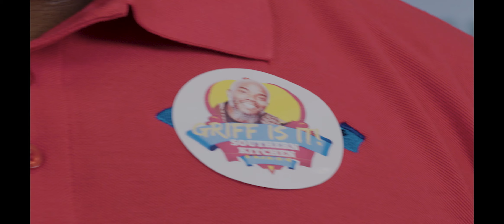This Is It! Southern Kitchen & Bar-B-Q 2 for $35 Griff Is It! Commercial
This commercial is a hilarious take off of comedian Griff attempting to take over a location of the popular This Is It! Southern Kitchen & Bar-B-Q restaurant chain. As a part of his attempted takeover, he has positioned himself as the new CEO of the restaurant renamed as Griff Is It! As the new takeover CEO he is announcing the return of the very popular 2 for $35 offer and the return of a very popular Turkey Chop product. Griff gets caught by the actual owners who shut him down immediately.